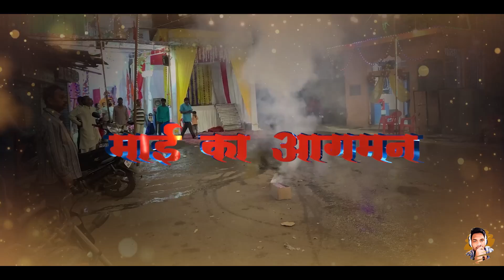श्री राज राजेश्वरी दक्षिणेश्वरी माता महाकाली Agman | Sarkari kuan ghamapur Jabalpur Dj Deepak Jbp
mahakali ka aagman
mahakali aarti
akal mahakal meaning
kali kali mahakali
bhakti kali
mahakali
mahakal ki gulami
mahakali frm
shri maha kali temple

◼◽◽DJ DEEPAK JBP◽◽◼

Dj Deepak Jbp
djdeepakjbp